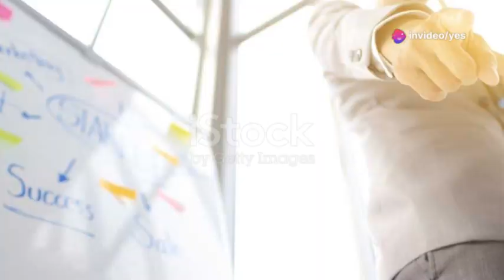Finnally Sumi Bora কান্দি কান্দি আত্ম সমৰ্পণ কৰিলে | Sumi Bora Stock Market Scam Explained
**Subtitle**:
"চুমী বৰাৰ চূড়ান্ত আত্মসমৰ্পণ আৰু ষ্টক মাৰ্কেটৰ বৃহৎ ঠগবাজিৰ ভয়ংকৰ কাহিনী"

Digital Marketing Ki Duniya DMKD

**Keywords**:
1. Sumi Bora কান্দি আত্ম সমৰ্পণ
2. Sumi Bora stock market scam
3. Assamese viral video 2024
4. Sumi Bora latest news
5. Sumi Bora crime Assam
6. Assamese breaking news
7. Assamese viral news
8. Stock market scam India
9. Sumi Bora scam story
10. Assamese viral story
11. Assam crime news
12. Sumi Bora surrender Assam
13. Assamese viral 2024
14. Sumi Bora crime details
15. Assamese news trending
16. Sumi Bora fraud case
17. Assamese viral call
18. Sumi Bora scam update
19. Assamese viral scandal
20. Assamese trending video 2024
21. Sumi Bora exposed
22. Sumi Bora surrender footage
23. Assamese news viral
24. Sumi Bora scam Assam
25. Assamese viral stock fraud
26. Assamese trending video today
27. Sumi Bora scam mastermind
28. Assamese social media viral
29. Assamese crime trending
30. Sumi Bora crime updates
31. Sumi Bora Assamese video
32. Assamese viral YouTube
33. Assamese latest viral news
34. Assamese trending scam
35. Sumi Bora surrender news
36. Assamese viral WhatsApp video
37. Assamese viral story 2024
38. Sumi Bora news update
39. Assamese breaking viral news
40. Sumi Bora stock fraud details
42. Sumi Bora case news
43. Assamese trending stock market
44. Assamese latest video 2024
45. Sumi Bora fraud mastermind
46. Assamese viral call 2024
47. Assamese scandal trending
48. Assamese viral video trending
49. Assamese financial fraud
50. Sumi Bora arrested news
51. Assamese stock market trending
52. Assamese viral video latest
53. Sumi Bora crime trending
54. Assamese viral stock fraud news
55. Assamese scam trending
56. Sumi Bora investigation
57. Assamese trending video news
58. Assamese viral financial scam
59. Assamese news viral update
60. Sumi Bora scam viral
61. Assamese viral crime video
62. Assamese latest trending
63. Sumi Bora surrender viral
64. Assamese viral breaking news
65. Assamese fraud trending
66. Sumi Bora arrest footage
67. Assamese stock market fraud
68. Sumi Bora full surrender
70. Sumi Bora crime viral
71. Assamese latest trending video
72. Assamese viral 2024 trending
73. Sumi Bora scam footage
74. Assamese viral celebrity
75. Assamese trending stock scam
76. Assamese latest viral call
77. Sumi Bora stock market mastermind
78. Assamese viral scandal news
79. Assamese financial scam viral
80. Sumi Bora case update
81. Assamese viral video Assam
82. Sumi Bora viral video update
83. Assamese stock fraud video
84. Assamese trending finance video
85. Assamese latest viral scandal
86. Sumi Bora scam trending 2024
87. Assamese stock market viral
88. Assamese viral footage
89. Assamese viral call scam
90. Assamese crime breaking news
91. Assamese viral scandal call
92. Assamese trending financial scam
93. Assamese scam breaking news
94. Sumi Bora crime details video
95. Assamese trending financial news
96. Assamese viral financial crime
97. Sumi Bora surrender trending
98. Assamese viral social video
99. Assamese crime trending 2024
100. Assamese trending stock fraud

**Description**:
"চুমী বৰাৰ চূড়ান্ত আত্মসমৰ্পণৰ কাহিনী লৈ আলোচনা কৰা এই ভিডিঅ'টোৰ জৰিয়তে আপোনালোক জানিব পাৰিব কেনেকৈ তেওঁ বৃহৎ ষ্টক মাৰ্কেট ঠগবাজিৰ সৈতে জড়িত আছিল। চুমী বৰাই বহুদিন ধৰি পলাই ফুৰাৰ পাছত কান্দি কান্দি আত্মসমৰ্পণ কৰে। এই ঘটনাই ভাৰতৰ ষ্টক মাৰ্কেটত এক চাঞ্চল্য সৃষ্টি কৰিছে আৰু বহু বিনিয়োগকাৰীক বেয়া প্ৰভাৱ পেলাইছে। সম্পূৰ্ণ ঘটনা আৰু নতুন তথ্যেৰে ভিডিঅ'টো চাবলৈ কেতিয়াও নোপোঙিব। এই ভিডিঅ'ত চুমী বৰাৰ দীৰ্ঘদিনীয়া অপৰাধ, তেওঁ কেনেকৈ পলাই আছিল আৰু আত্মসমৰ্পণৰ পাছৰ ফলাফলবোৰ সম্পৰ্কে বিস্তারিত তথ্য দিব। চুমী বৰাৰ ঠগবাজি আৰু ইয়াৰ পিছৰ ঘটনা সকলোৱে জানিবৰ বাবে ভিডিঅ'টো চাব।"